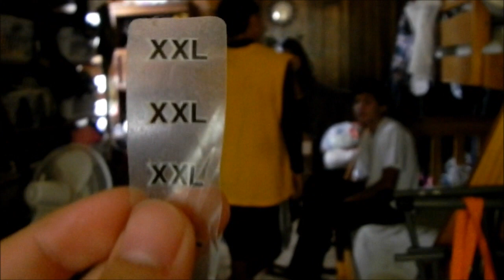HalfBlood Bloopers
Bloopers from HalfBlood